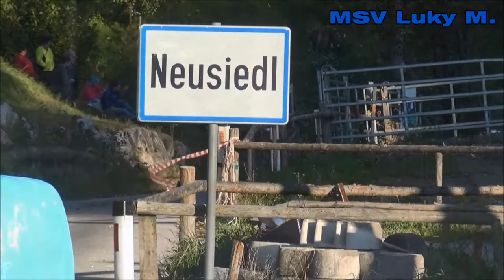Skoda Rallye Liezen Crash Action and Highlights